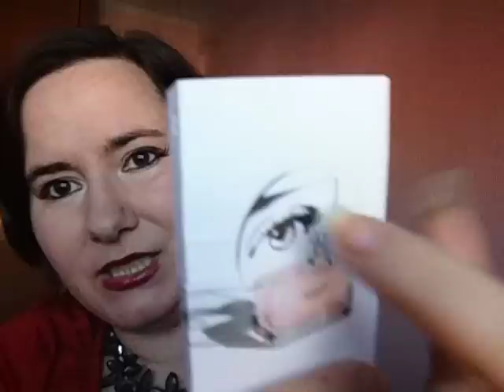CALVIN KLEIN Women Reseña de perfume ¿comprar o no comprar? - SUB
💚 Lo puedes encontrar en amazon